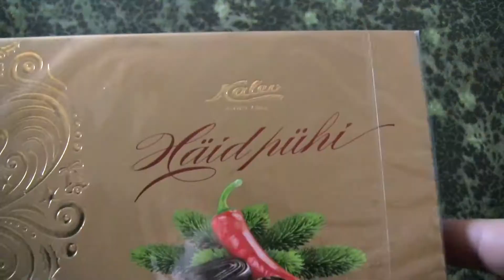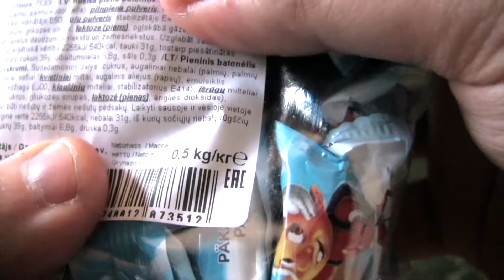SnackTime - Episode 17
Sadly, the Elf batoonike things didnt return for xmas 2017, neither did the chilli candy.

Snacks in this episode:
0:13 - Draakon raspberry flavoured jelly (Kalev)
1:32 - Häid Pühi chilli candy (Kalev)
3:03 - Elf batoonike (Kalev)

SFX: Estlib
Font: Serpentine Bold

Music tracks used:
Estlib - Velour Venom
Estlib - SunBits

Bonus snack:
04:52 - Christmas adventure chocolate (Kalev)